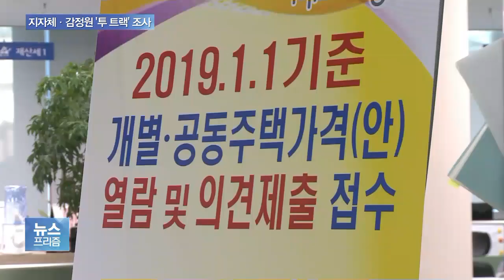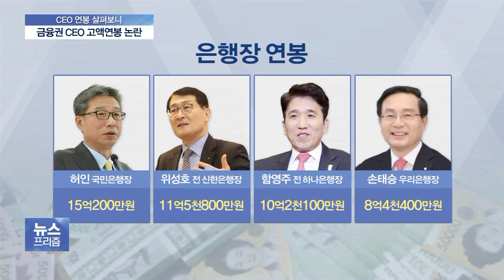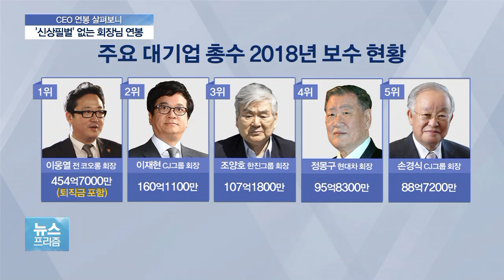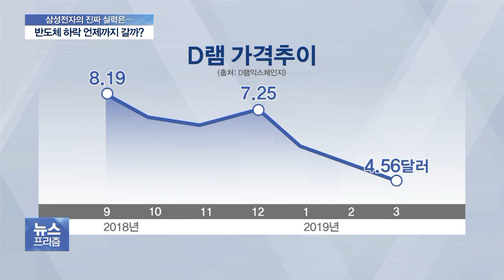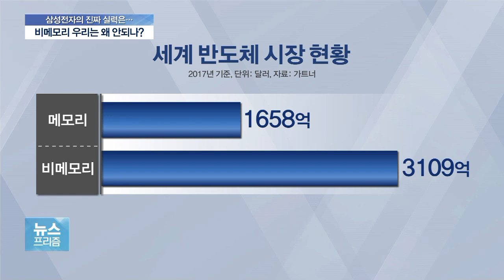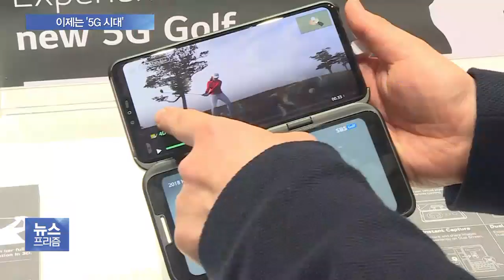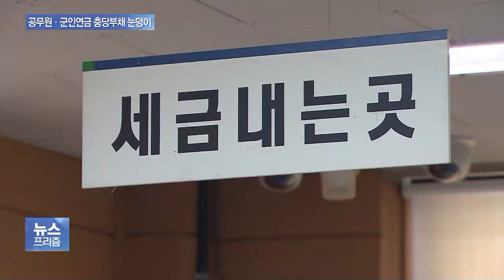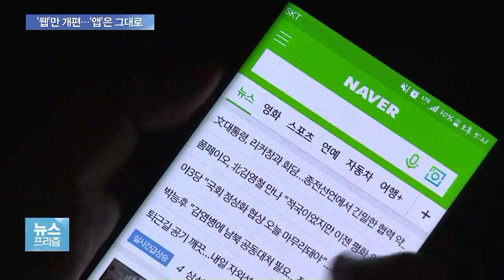[뉴스프리즘 다시보기] 국토부 “단독주택 공시가 산정·검증 적절했나 감사”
국토부 “단독주택 공시가 산정·검증 적절했나 감사”
“지도·감독 권한 있다”…지자체·감정원에 칼 빼든 국토부, 왜?
‘앉아서 이자장사’ 논란 올해도?…금융권 CEO 연봉 따져보니